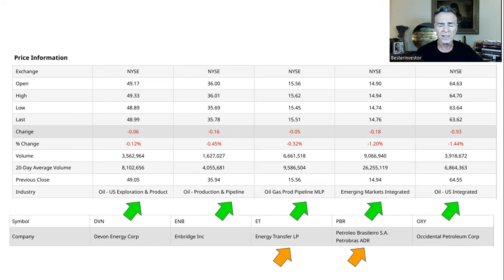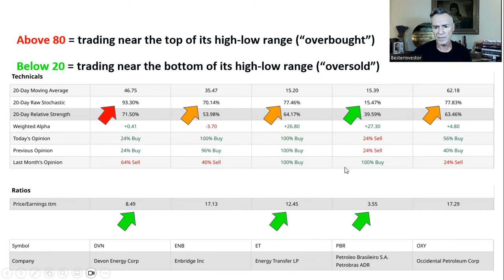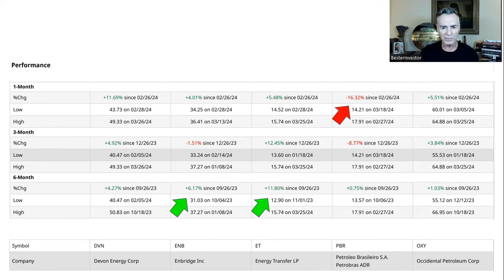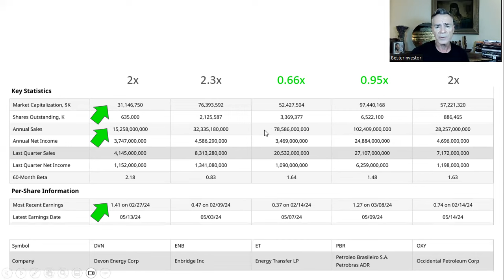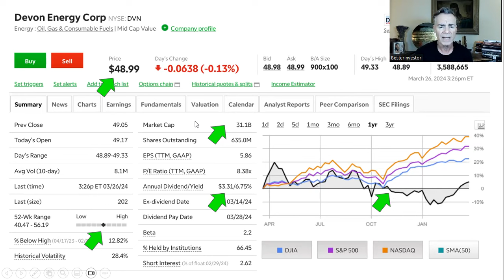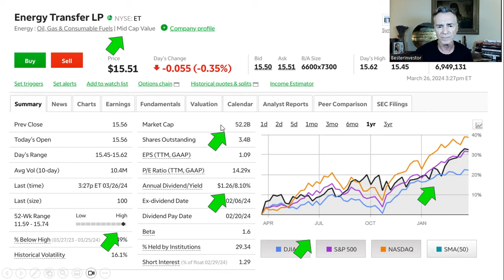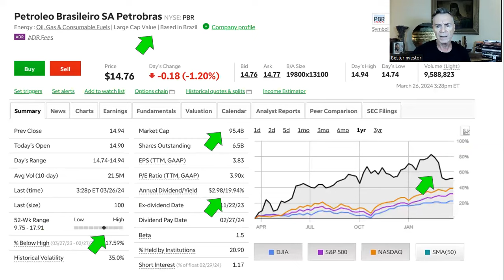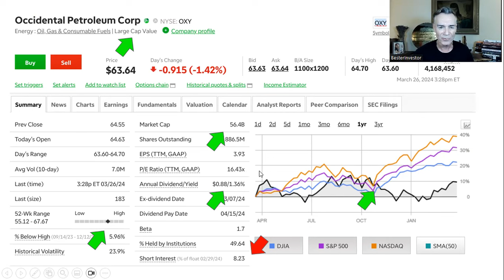My Top 5 Energy Equities... And Why I'm Long